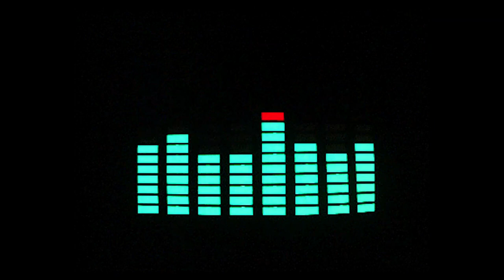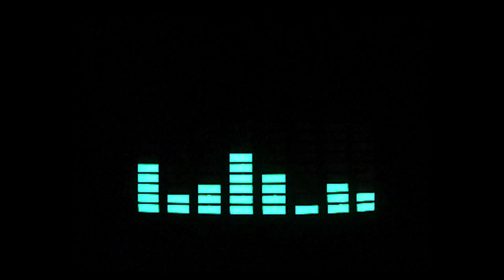PUEBLOS INDIGENAS frente al RACISMO mexicano | Podcast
PUEBLOS INDIGENAS FRENTE AL RACISMO MEXICANO es un libro que recoge seis ensayos de jóvenes indígenas que reflexionan sobre el racismo en México.

Pez en el surco es un programa radiofónico producido por SURCO AC y el colectivo editorial Pez en el árbol.

Entrevistado: Mito Reyes
Conducen: Nallely Tello y Gildardo Juárez

Edición: Rayo Cruz

ZAPOTECO.

APÓYANOS